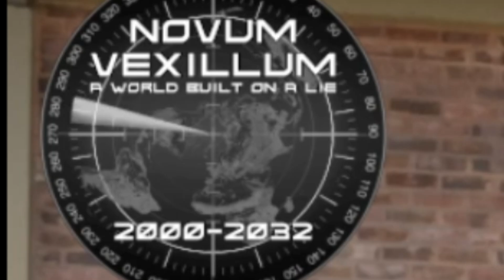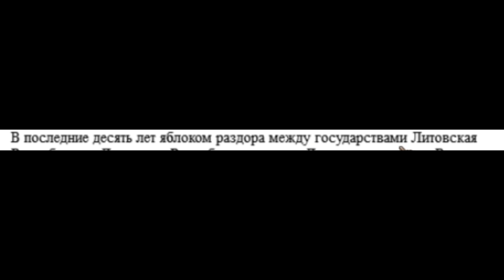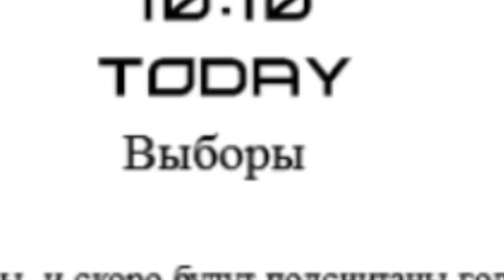Секретный путь Литвы | Hoi4 мод